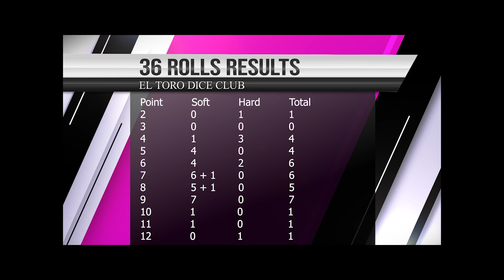36 Rolls - Dice Probability (Random Shooter)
Dice Probability is a mathematical theory in craps based off the 36 total different combinations that can be rolled. In this video, I do rolls to test how closely my random roll of the dice compare to a standard dice probability chart.